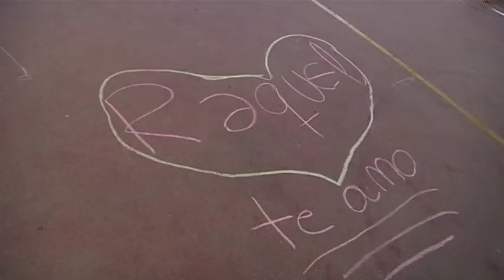Xornal Escolar A 16 11 19